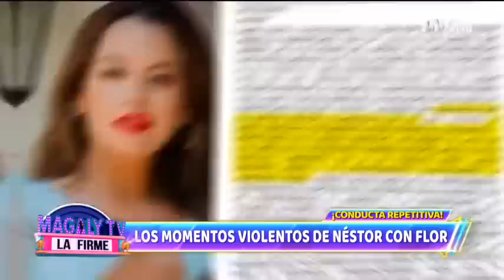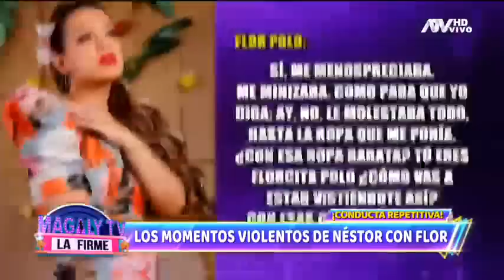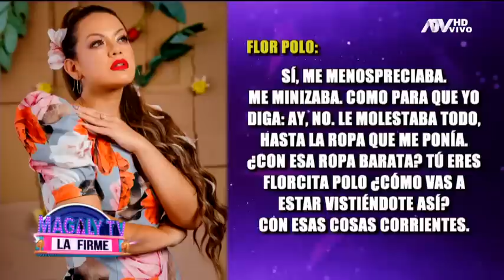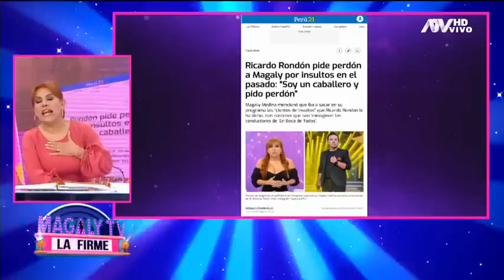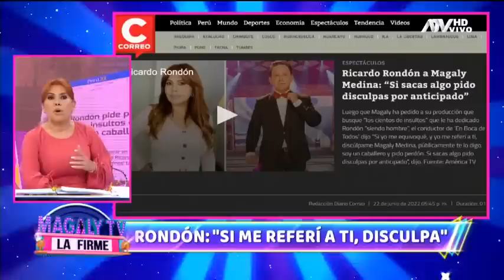Magaly tv la Firme: Programa del 22 de junio del 2022